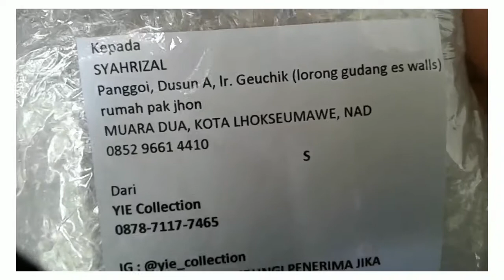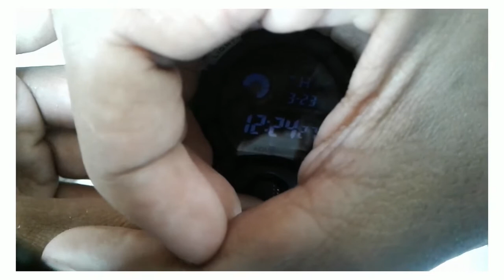Unboxing jam tangan digitec aquaman DG 2064T (beli di shopee)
yang tertarik ingin membeli jam tangan digitec, bisa melirik salah satu model keren yang satu ini, digitec aquaman DG 2064T